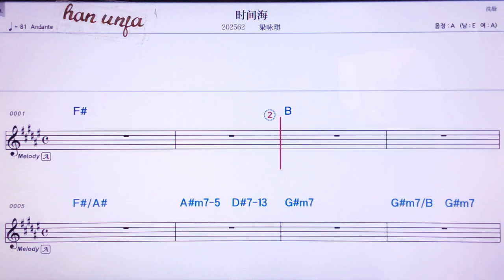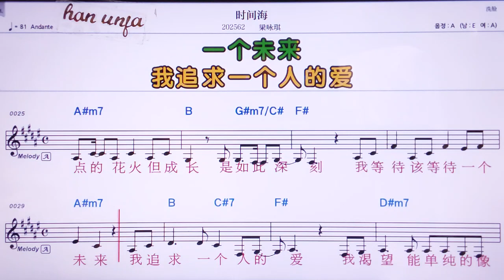💖 스찌앤하이/ 리양융치👍MR,노래방, 가라오케, 악보, 코드, 가사 ,Karaoke,반주